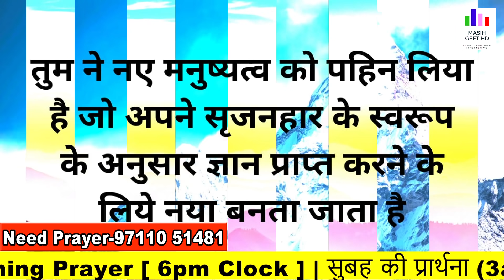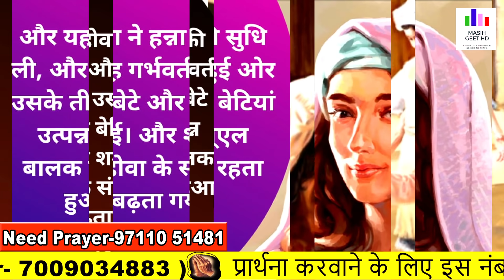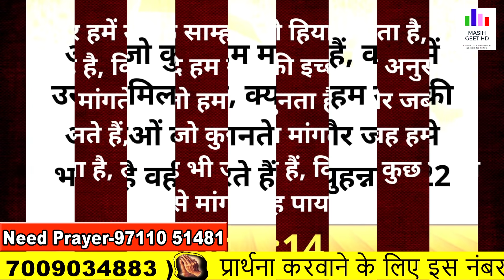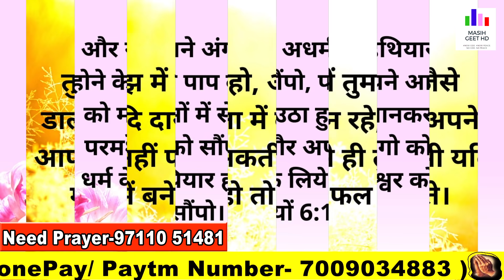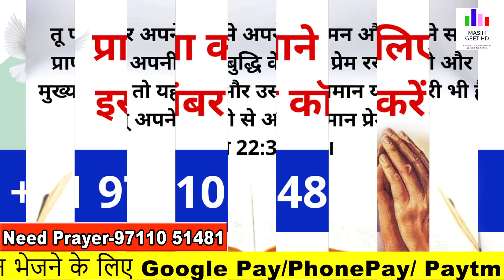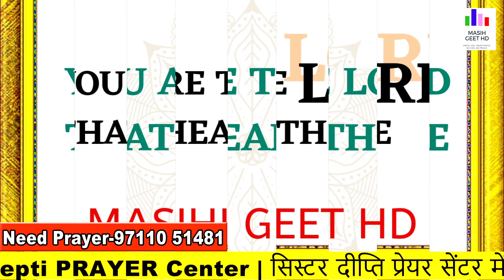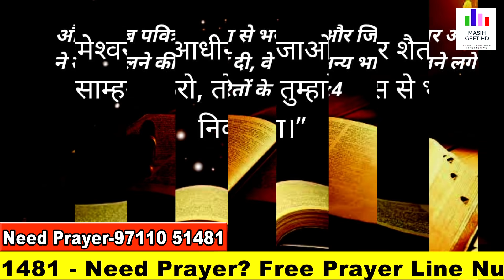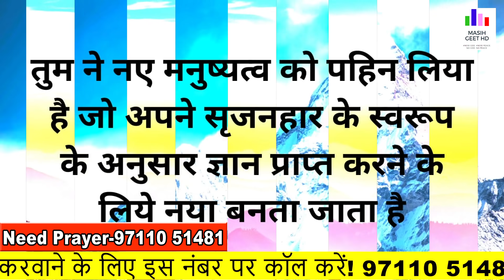परमेश्वर आपकी परेशानियों को दूर करेगा | सुबह की प्रार्थना | Morning Prayer | By Sister Deepti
परमेश्वर आपकी परेशानियों को दूर करेगा | सुबह की प्रार्थना | Morning Prayer | आज सुबह की शक्तिशाली प्रार्थना |

Pastor Deepti
Online church